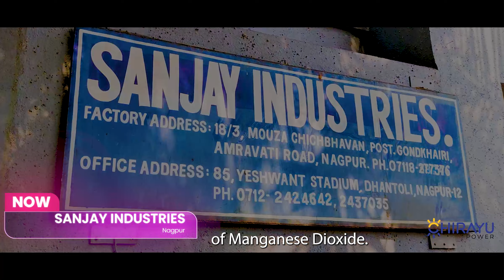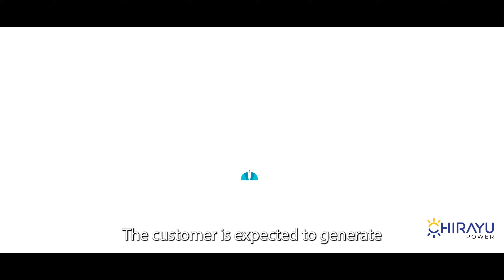676 KW Ground Mounted Solar Power Plant at Nagpur | Industrial Solar Project | Solar Power House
Chirayu power has successfully installed a 676kw solar power system for "Nagpur Pyrolusite Pvt. Ltd."

This 676kw is a ground-mounted solar solution that is spread over a 68,000 sq. ft area. For this project, Chirayu power pvt ltd has used Jinko Solar's 545wp half cut panels and Solaredge optimization technology.
For stability, Chirayu power designed a double-column galvanized structure for maximum strength. Also, below each panel, 3 purlins are used instead of 2 purlins to provide excellent stability. The project is designed to sustain a wind velocity of 170km/hr.

The customer is expected to generate around 10.5 lacs units (10,50,000 Units) of electricity yearly. The project is completed in record time and with complete client satisfaction.

चिरायु पावर ने बनाया नागपुर में एक बोहोत बड़ा सोलर पावर प्लांट । ६७६ kw पावर का यहाँ प्लांट बना रहा है १०,५०,००० इलेक्ट्रिक यूनिट।

About us:-
Company Name:- Chirayu Power Pvt.Ltd

Other Solar Plants Installed By Chirayu Power Pvt. Ltd-